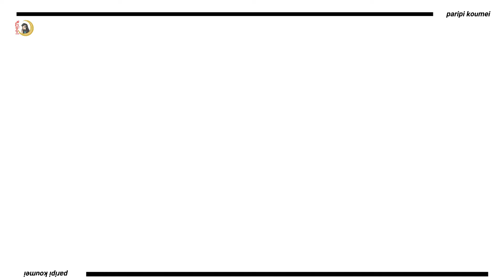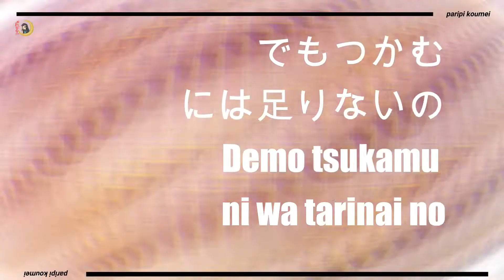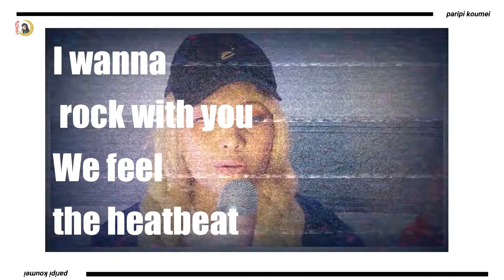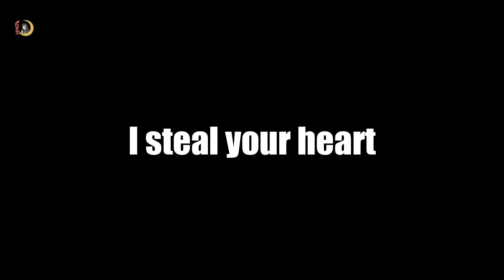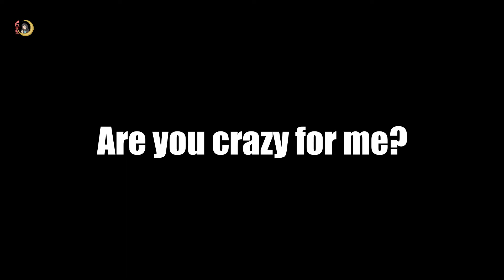「COVER 」TVアニメ「パリピ孔明」PARIPI KOUMEI (YA BOY! KONGMING) 挿入歌「BE CRAZY FOR ME」（EIKO STARRING 96猫）by メロディー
Based on a historical fantasy timeslip comedy manga written by Yotsuba Yuuto and drawn by Ogawa Ryou.

General of the Three Kingdoms, Kongming had struggled his whole life, facing countless battles that made him into the accomplished strategist he was. So on his deathbed, he wished only to be reborn into a peaceful world...and was sent straight to modern-day party-central, Tokyo! Can even a brilliant strategist like Kongming adapt to the wild beats and even wilder party people?!

タイトル：「Be Crazy For Me」
歌　： EIKO starring 96猫
作詞：Kenn Kato
作曲：大西克巳
編曲：日比野裕史